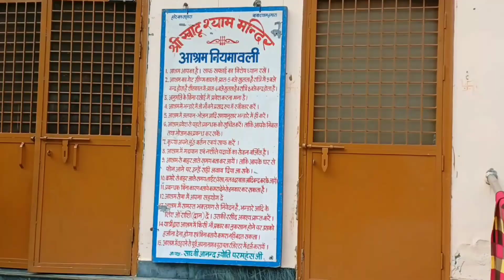श्री खाटू श्याम मंदिर हरिद्वार। Near Shantikunj Shri Khatu Shyam temple।Jai shree Shyam Baba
जय श्री खाटू श्याम की , सुना है हर काम पूरे होते हैं जो खाटू वाले बाबा से मांगते हैं सबकी मनोकामना पूरी होती है खाटू श्याम बाबा के दरबार जाने वालों की जय श्री श्याम बाबा🙏🏻